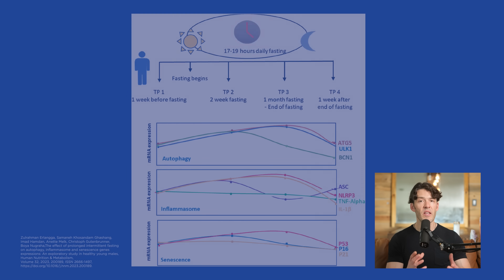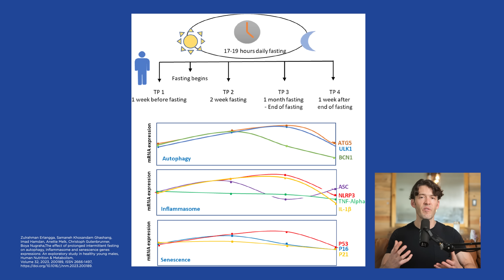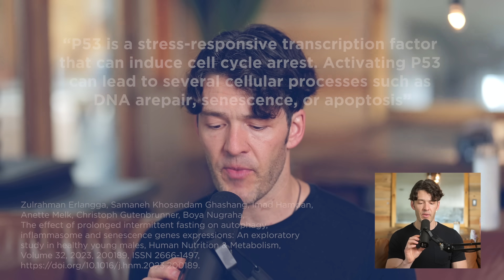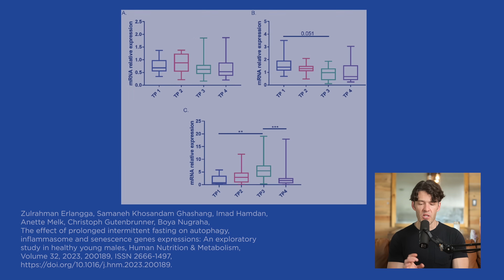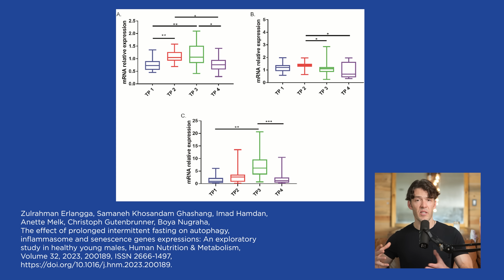Prolonged Fasting Not Needed 4 Fat Loss, Longevity, Study Finds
A new study discusses the ideal fasting time for supporting longevity, aging.

Show Notes

Show Notes

0:00 Intro
0:00 Fasting 17 to 19 hours per day for 30 days increased autophagy and increased tumor suppressor P53.
2:10 Autophagy increased, favorable changes were made in the inflammasome hub, and there was a decrease in senescence-associated-signaling molecules.
3:00 P53 helps repair DNA damage, prevents senescence, and contributes to reduced atherogenic risk.
6:05 Autophagy has tissue-specific benefits, especially in the liver and brain.
7:35 Regular exercisers have a great increase in fasted-associated autophagy initiation proteins.
8:35 Long duration fasts can catabolize lean mass, possibly increasing risk for cardiovascular disease.